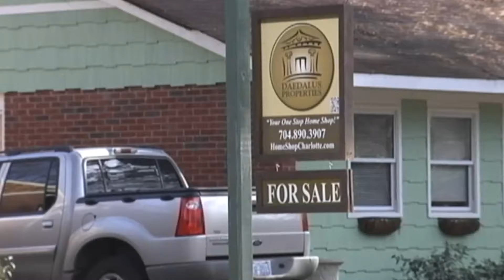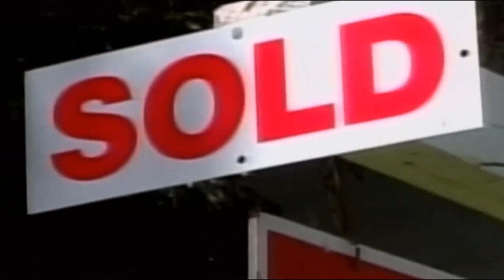More People Move to Tennessee During the Pandemic